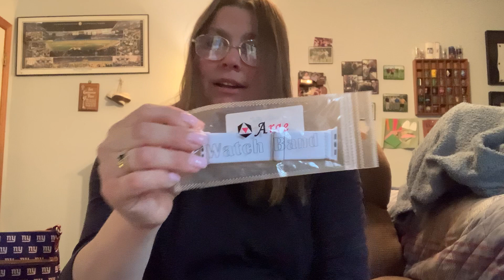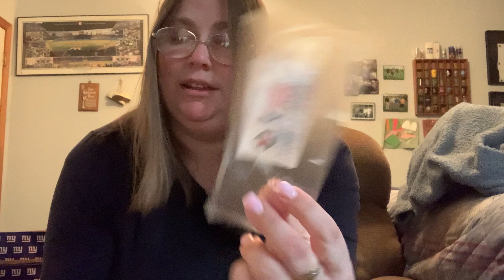Sunday Sip and Chat ! Amazon haul , switching bags and what I’m taking home from Jimmy’s !